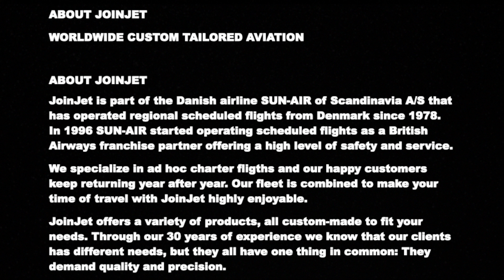Mercedes A45 AMG - A BIG GOCART WITH ALMOST 400HP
In todays video we have this Wonderfull Mercedes A45 AMG and this is just an AWESOME little race car!
Almost 400 horses under the hood and four wheel drive system - it can't be better..
Sport exhaust sound system that just sound absolutely amazing.
This A45 AMG is a big gocart with plenty of power, you can really feel the grib it have, and just want to move forward, plenty of bangs from the sport exhaust, and that's just the way it have to be!

- So are you looking for a fun little car?? THIS IS THE ONE YOU NEED!!!

00:00 - 01:25 Movie
01:25 - 02:05 Test Drive
02:05 - 03:00 Movie
03:00 - 03:32 Exhaust Sound
03:32 - 04:39 Movie
04:39 - 05:43 BONUS